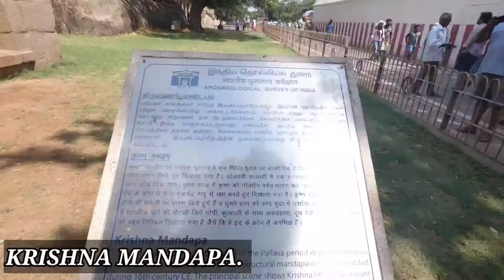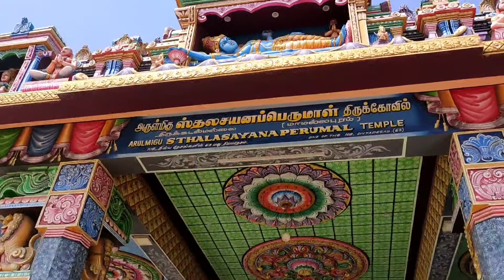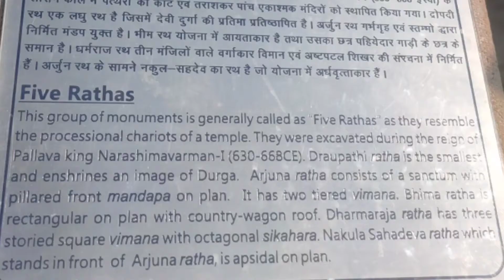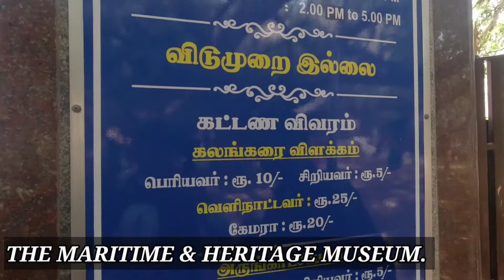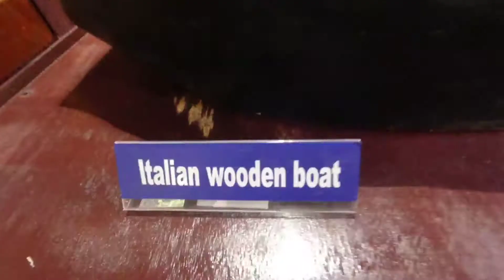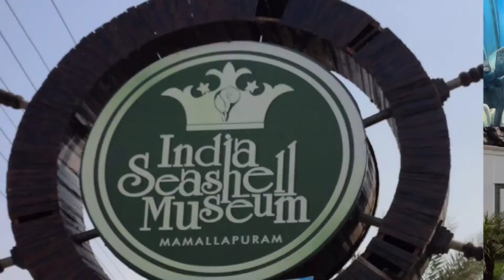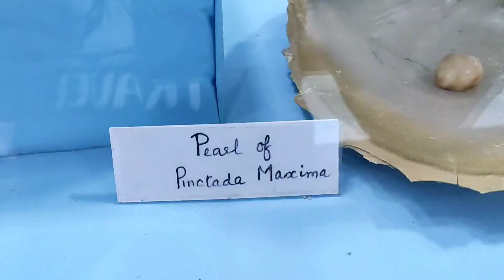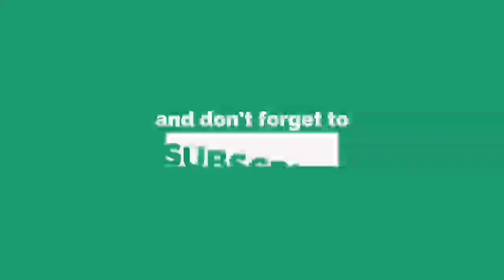Places To Visit In Mahabalipuram |Mahabalipuram Tourist Places | Mahabalipuram Complete Travelguide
In this video you'll find the top Places to visit in Mahabalipuram. Also some information/ short stories about this places.
1) Krishna Mandapa.
This is an amazing piece of architecture where a cave has been cut out if a single piece of rock with the story of Krishna.
2) Shore Temple.
The Shore Temple, a World Heritage Site, was built by Pallava King Rajasimha in 7th century. It is made from sandstone with a granite base.
3) Vishnu Temple.
This temple is among the 108 must visit holy temples & it lies in the 61st place. LORD Vishnu appears in sleeping pose in this temple.
4) Five Rathas.
The Panch Rathas also known as Five Rathas are named after the five Pandava Brothers, heroes of the Indian epic Mahabharata.
5)Mahabalipuram  Lighthouse.
The 1400 years old Lighthouse stands proud on the shore of Bay of Bengal. This tower was built using natural stone.
6) Mahabalipuram Heritage & Maritime Muesem.
One amazing  collection of the historic equipments, memories can be found at this place.
7) India Sea Shell Muesem,  Pearl Muesem & Live Fish Aquarium.
This museum has a massive collection of seashells. There are approx 40000 seashells carefully arranged.
या व्हिडिओमध्ये आपल्याला महाबलीपुरममध्ये भेट देण्यासाठी शीर्ष स्थाने आढळतील. या ठिकाणांविषयी काही माहिती / लहान कथा. १) कृष्णा मंडपा. हे आर्किटेक्चरचा एक आश्चर्यकारक तुकडा आहे जिथे कृष्णाच्या कथेसह खडकांचा एक तुकडा असल्यास एक गुहा कापली गेली आहे. २) किनारा मंदिर. शोर मंदिर, जागतिक वारसा स्थळ, १as व्या शतकात पल्लव राजा राजासिम्हा यांनी बांधले होते. हे सॅन्डस्टोनपासून ग्रॅनाइट बेससह बनलेले आहे. )) विष्णू मंदिर. हे मंदिर १० temples पैकी पवित्र मंदिरांना भेट देतात आणि ते st१ व्या ठिकाणी आहे. या मंदिरात भगवान विष्णू झोपलेल्या पोझमध्ये दिसतात. )) पाच रथ. पाच रथ म्हणून ओळखल्या जाणा as्या पंच रथांचे नाव पाच पांडव ब्रदर्स, भारतीय महाकाव्य महाकायातील नायकांच्या नावावर आहे. 5) महाबलीपुरम लाइटहाऊस. बंगालच्या उपसागराच्या किना on्यावर 1400 वर्षे जुना प्रकाशस्तंभ अभिमानाने उभा आहे. हा टॉवर नैसर्गिक दगडाचा वापर करून बांधला गेला. )) महाबलीपुरम हेरिटेज अँड मेरीटाइम मुसेम. ऐतिहासिक उपकरणांचा एक आश्चर्यकारक संग्रह, आठवणी या ठिकाणी सापडतील. )) इंडिया सी शेल मुसेम, मोती मुसेम आणि लाइव्ह फिश मत्स्यालय. या संग्रहालयात सीशेल्सचा भव्य संग्रह आहे. तेथे अंदाजे 40000 सीशेल्स काळजीपूर्वक व्यवस्था केलेली आहेत.